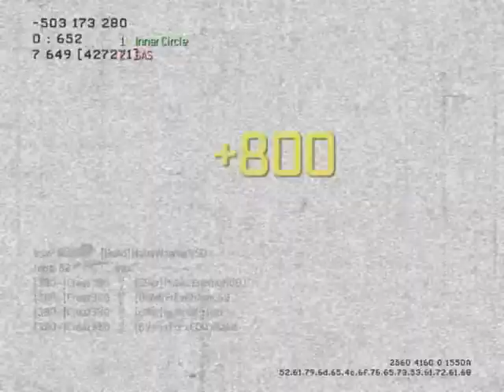Creaz380 - MW3 Game Clip